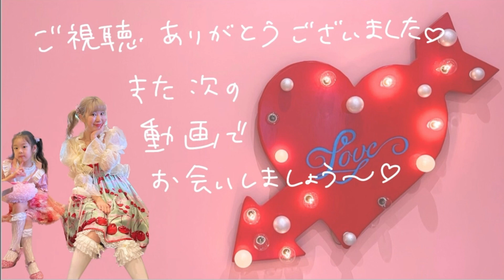なんで美容師がデザフェス出展？！【Design Festa vol.59】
デザフェス初出展のacoです！

可愛い
可愛いアイテムをたくさん持っていきますね！

ヘアサロン
 Riiricoopey